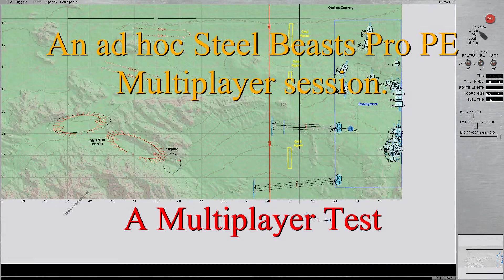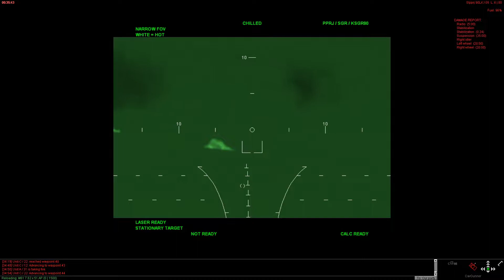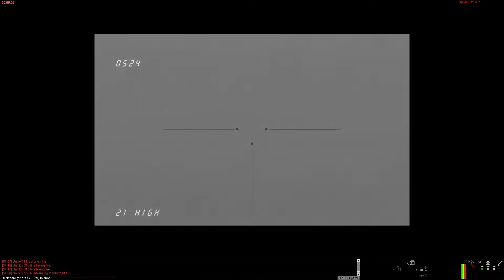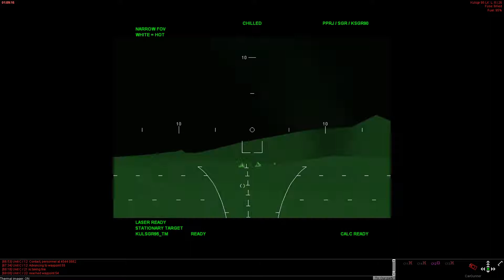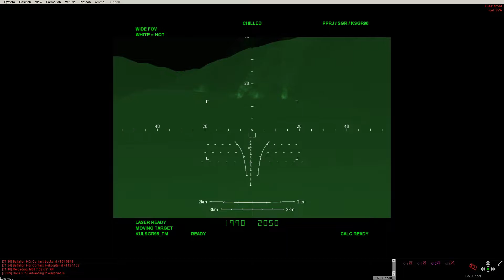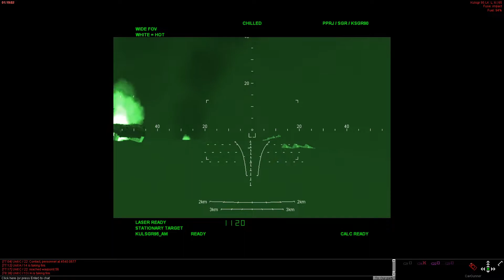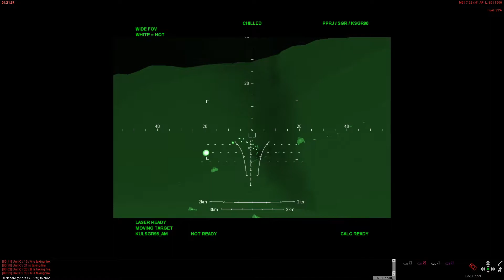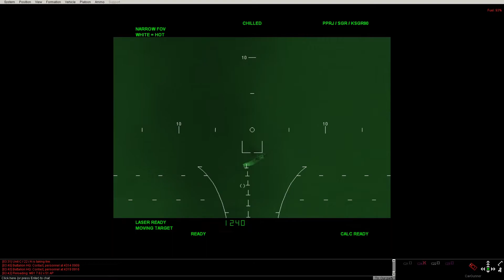Ad Hoc Multiplayer Test 02 01 2020